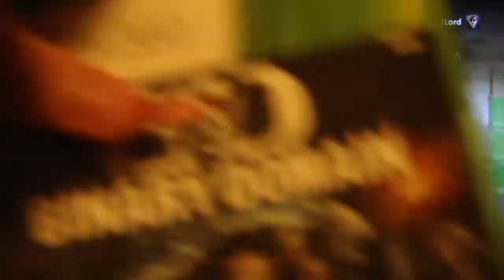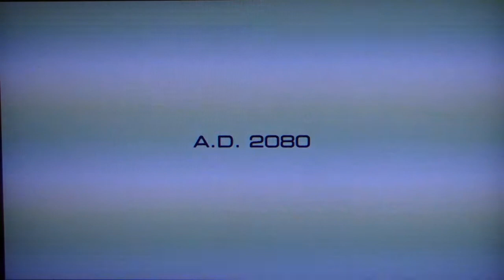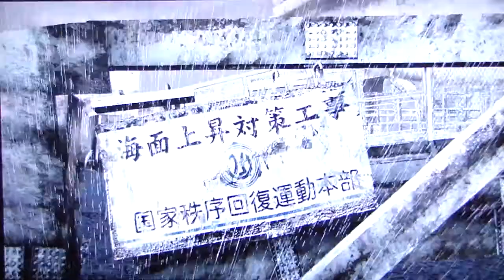Binary Domain Campaign Playthrough Part 1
My playthrough of the futuristic 3rd person shooter, Binary Domain with live commentary.